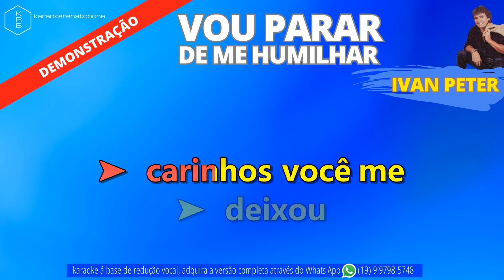VOU PARAR DE ME HUMILHAR - IVAN PETER - PLAYBACK DEMONSTRAÇÃO